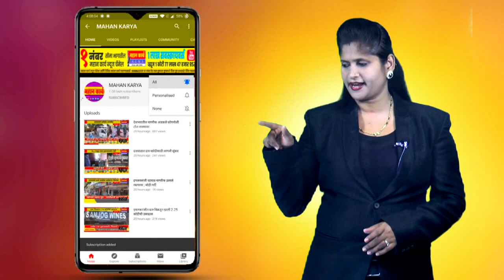खडकलाट येथे लोकशाहिर अण्णाभाऊ साठे जयंती उत्साहात साजरी; सर्व घटकातुन अभिवादन !